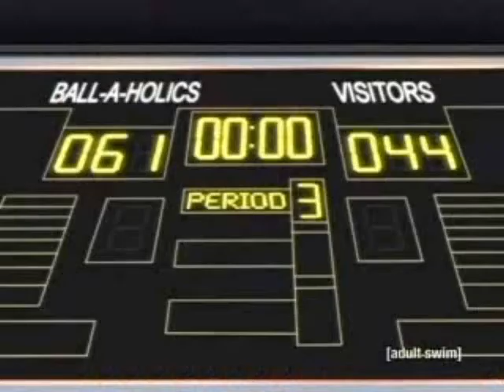TheBoondocksBallin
Riley bustin peoples ass on the court...